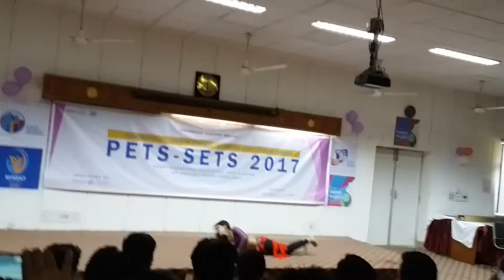PETS - SETS at Dharan B.P. Pratisthan Program org by RAC Rotract club of Ghopa